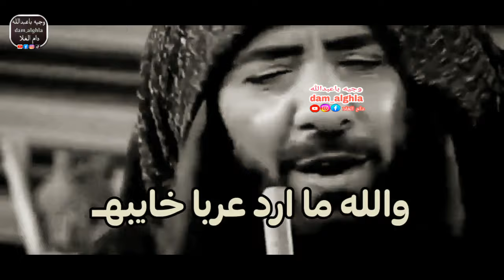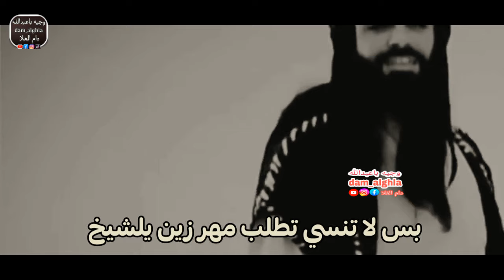تصميم نااار 🔥🔥بيارق العربا عربا تخطب ابن عمها فلاح من أبوه